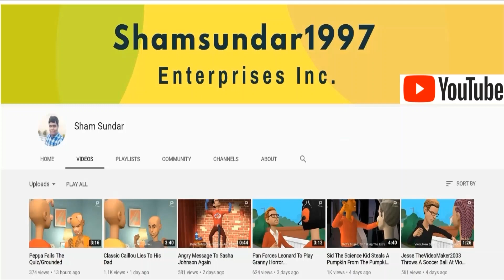Mr. L Wishes Cancer On Me/Grounded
Inspired by: Mr MuppetFan And Weatherstar4000video